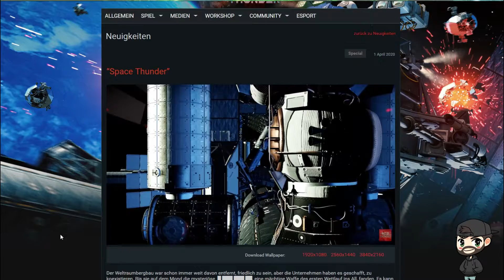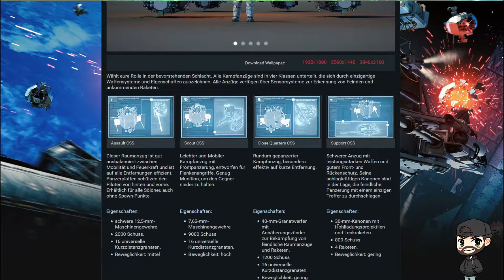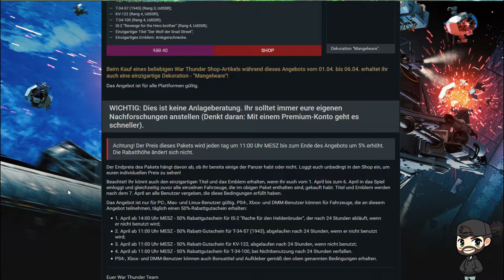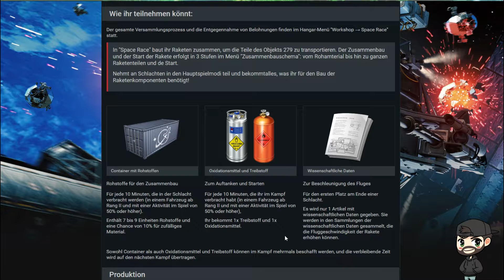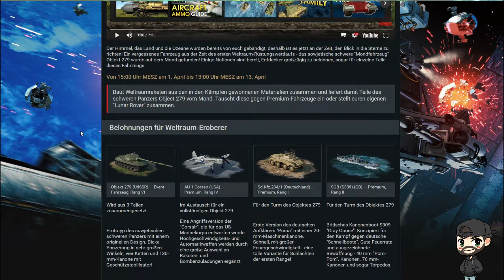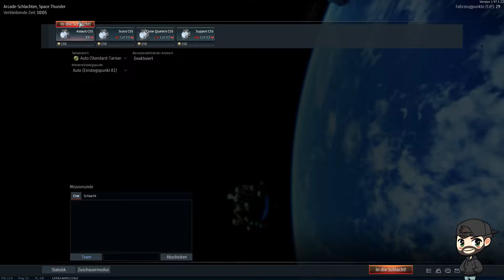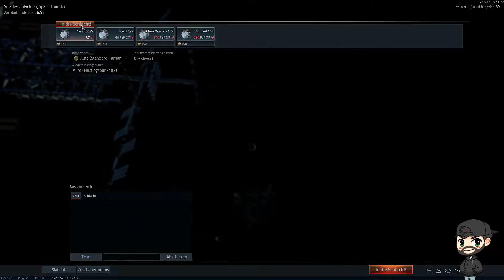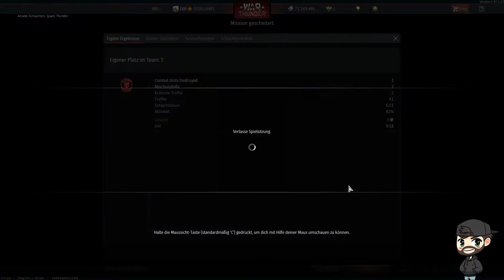Let's Play War Thunder #250 Deutsch 1. Aprilscherz ist da